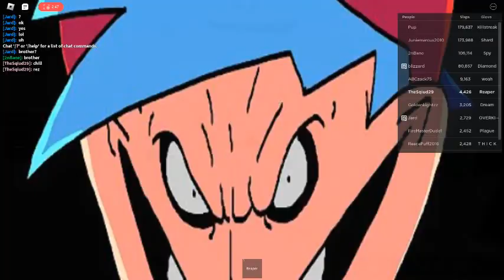roblox slap battles reaper 25 kill in Christmas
this video shows me getting 25 kills reaper